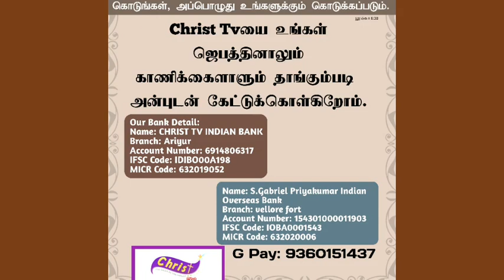29 November 2023